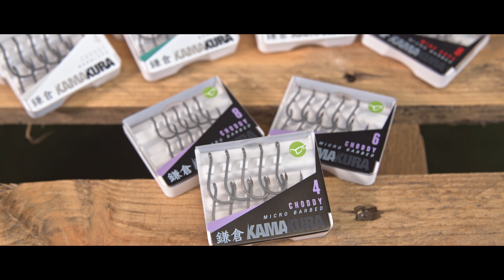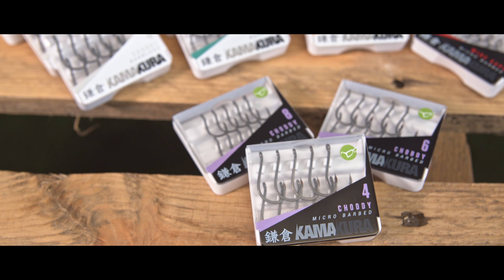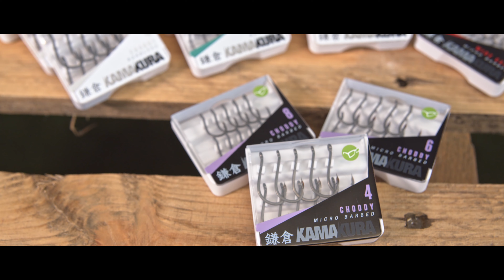Korda Kamakura - Product Review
Ami Korda Kamakura su

Kamakura gli ami più affilati del mondo.